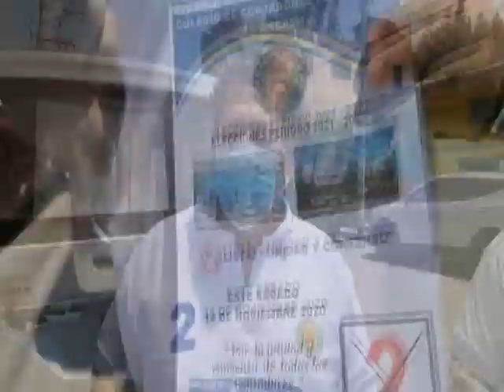CONTADORES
Lista N° 2 Unidad y Consenso recibe adhesiones en Ancash para las elecciones que se realizarán en el Colegio de Contadores.